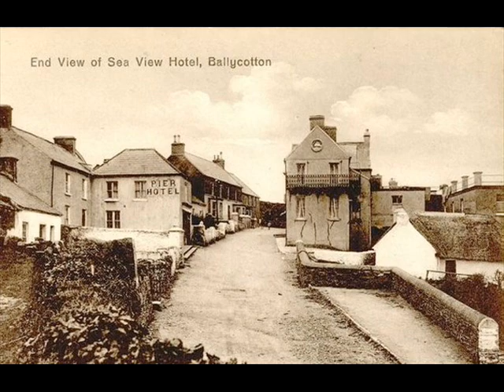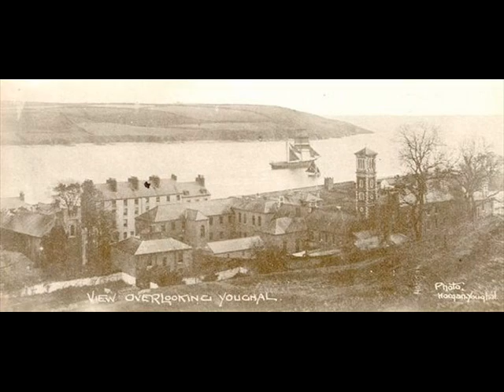County Cork, Ireland 1870-1930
From: Gifts By The Green, Shelton CT 06484, USA